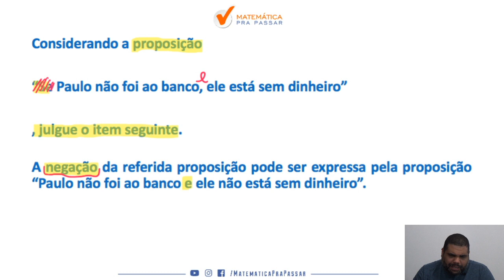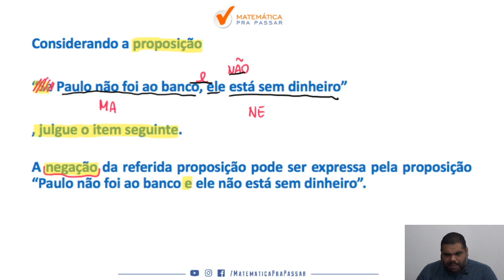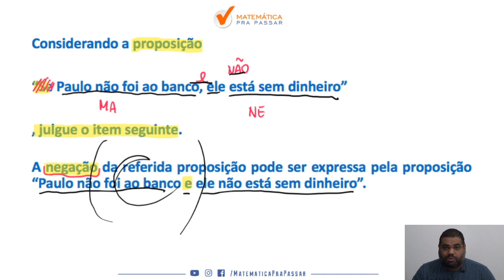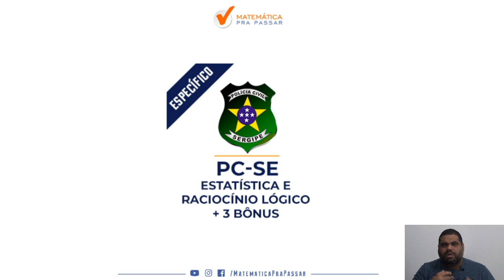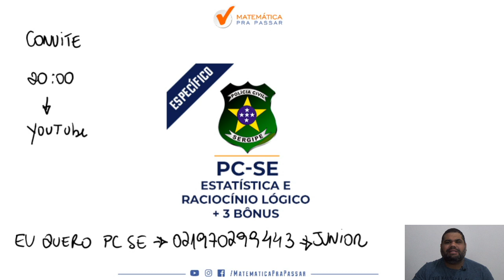Aprenda Negações para PC SE com Método MPP | Quiz MPP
Você quer aprender a Negação do Se..., Então?

Está sofrendo por que não consegue saber quando e como usar a Negação do Se..., Então?

Então você precisa aprender com esse vídeo onde nosso professor, Marcão, mostra como usar a Negação do Se..., Então e não errar mais em nenhum concurso.

Para você ser aprovado no concurso precisa mandar muito bem em Raciocínio Lógico e saber resolver corretamente a Negação do Se..., Então
vai te ajudar muito, pois essa é a Negação que mais cai em qualquer concurso você irá aprender um Guia Prático para interpretar e saber utilizar corretamente a Negação do Se..., Então.

Agora basta dar o play no vídeo e aprender com o Método MPP a Negação do Se..., Então para a CESPE.